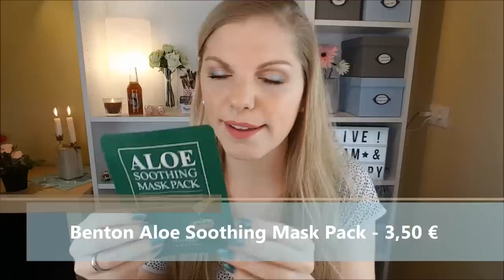Unboxing InStyle Box Spring Edition 2019 + Verlosung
Heute zeige ich dir das Unboxing der Instylebox
Die hat mich leider nicht so überzeugt, wie sonst...

Interessante Links: *

Im Video genannt:
Benefit Double the Lip
Ardell Wispies
Invisibobbles mit Charms
freulein b. Silikonschwamm
Daily Journal My Life, My Bullets

Meine Lieblingspinselsets:
bh cosmetics Rose Quartz Pinselset
Luvia Prime Vegan Pinselset bMh

3. Schreibe mir einen lieben Kommentar unter dieses Video mit SPRING und / oder der Info, dass du an der Verlosung teilnehmen möchtest ♡
4. Die Verlosung ist ab 18 Jahren oder mit Einverständniserklärung der Eltern ♡
5. Die Verlosung endet am 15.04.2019 um 23:59 Uhr ♡
6. Der Gewinner wird per Antwort auf ihren/seinen Kommentar benachrichtigt und muss sich innerhalb einer Woche nach Verlosungsende bei mir per Mail oder Instagram melden ♡
7. Der Rechtsweg ist ausgeschlossen ♡
8. Jeder kann 1x teilnehmen ♡
9. Der Versand erfolgt deutschlandweit, da es ansonsten leider zu teuer für mich ist ♡

Liebe Grüße
Claudi